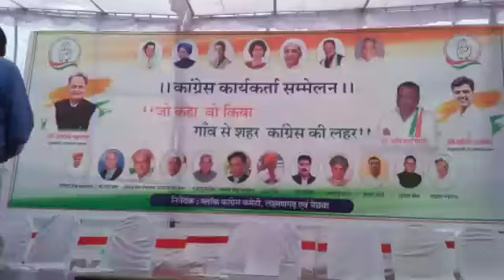मुख्यमंत्री अशोक गहलोत का लक्ष्मणगढ में सम्बोधन